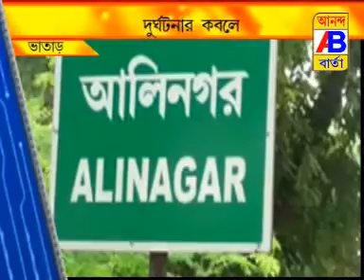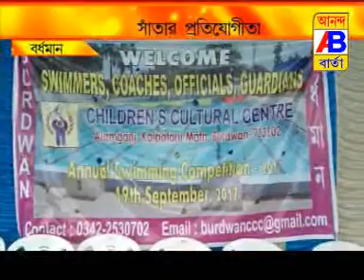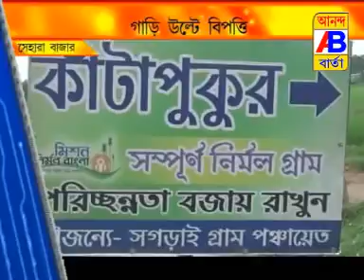NEWS 19 9 17 1st